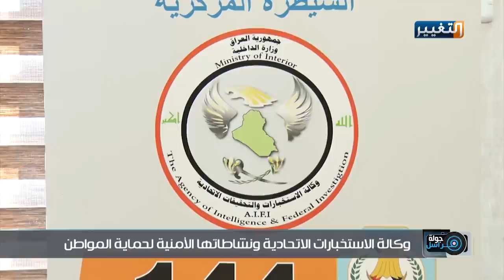اعترافات إرهابيين في قبضة الاستخبارات العراقية | جولة مراسل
وكالة الاستخبارات الاتحادية ونشاطاتها الأمنية لحماية المواطن
برنامج جولة_مراسل – مع المراسل: ندى المرسومي
تابعوا قناة_التغيير عبر التردد التالي | نايل سات 12398-عمودي